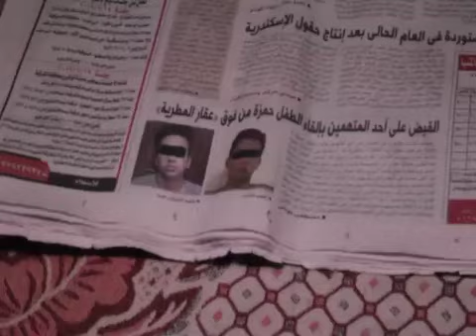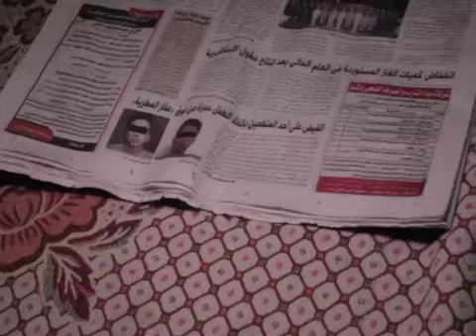لاول مرة قصة الطفل حمزة المختطف و المغتصب كاملة